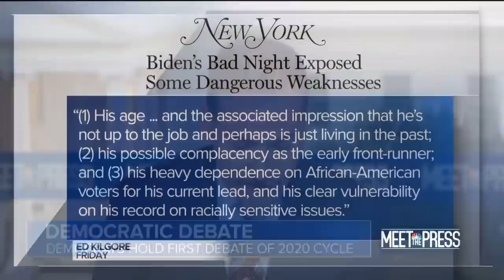Full Panel: Democrats Worry If Biden Is 'Hillary 2.0' | Meet The Press | NBC News